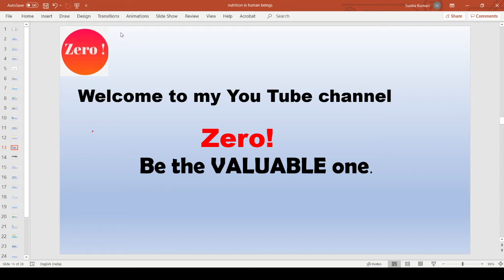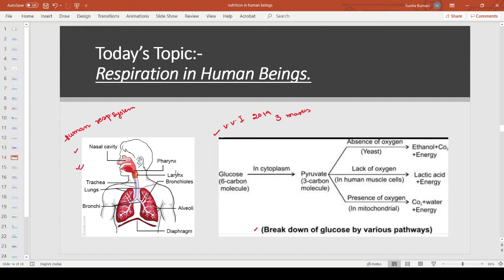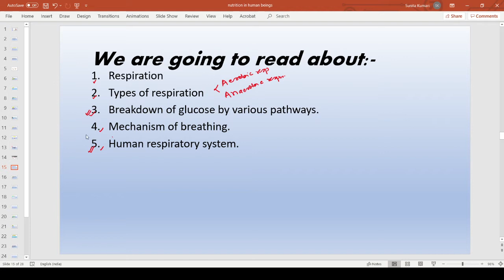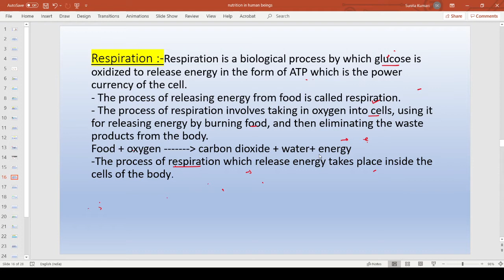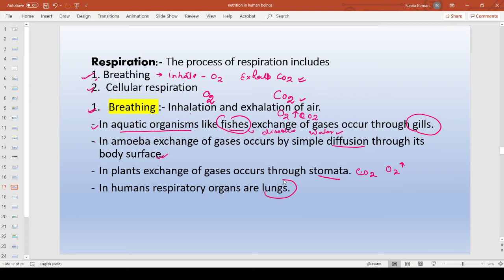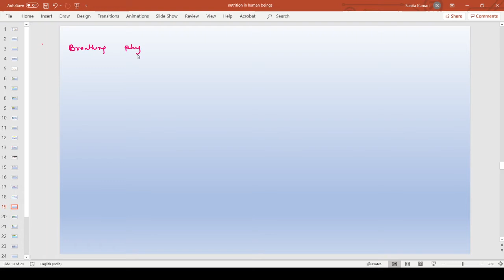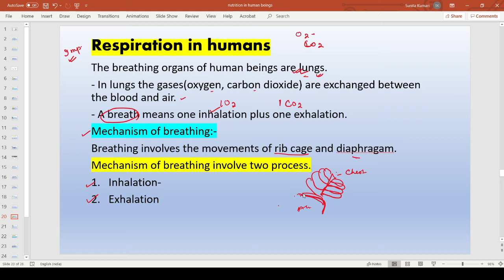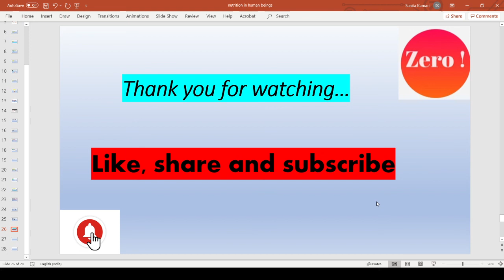Respiration in Human Beings. Class 10 (BIOLOGY) .Important for 2021 EXAM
Respiration in Human beings.
Important for CBSE 2021 exam